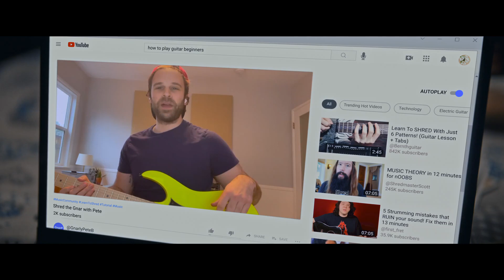Flora and Son - Official Trailer (2023) Eve Hewson, Joseph Gordon-Levitt, Orén Kinlan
Single mom Flora (Eve Hewson) is at a loss about what to do with her rebellious teenage son, Max (Orén Kinlan). Encouraged by the police to find Max a hobby, Flora tries to occupy him with a beat-up acoustic guitar. With the help of a washed-up LA musician (Joseph Gordon-Levitt), Flora and Max discover the transformative power of music. From the musical mind of John Carney, “Flora and Son” explores the bond between a mother and son on a journey toward a new harmony.